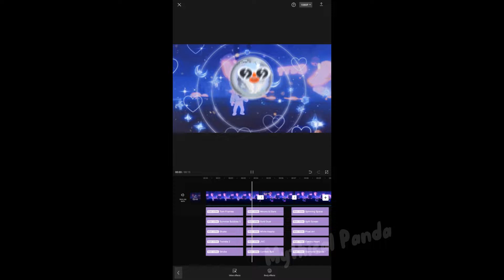I tried making an edit with only using the first effect in each tab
Hai
Hope u like this fun lil challenge I made (i haven't seen anyone else do it so yea)
ALR CYAAAA